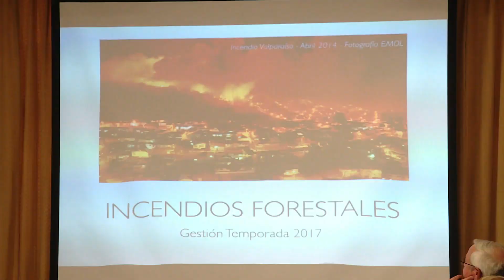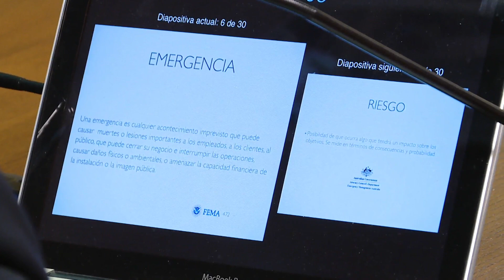EXPERTO SEÑALA QUE 1% DE INCENDIOS PROVOCA EL 70% DE LOS DAÑOS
Michel De L’Herbe participó en la comisión de Agricultura.